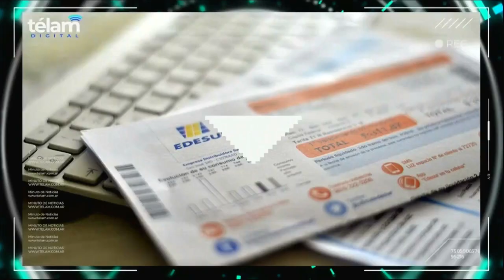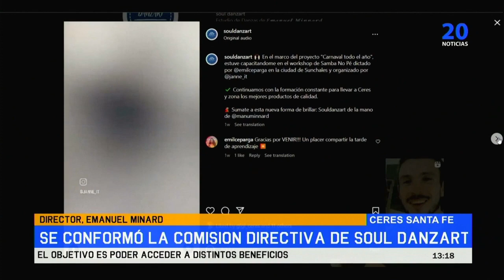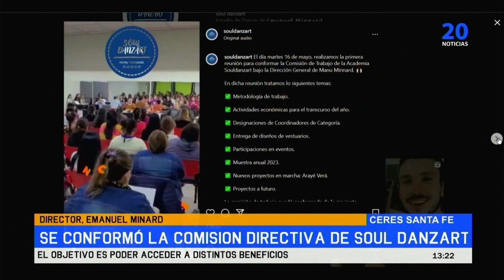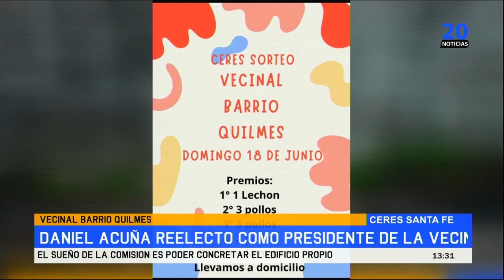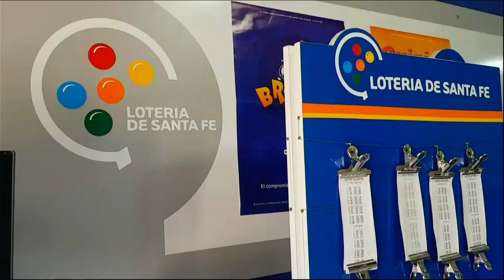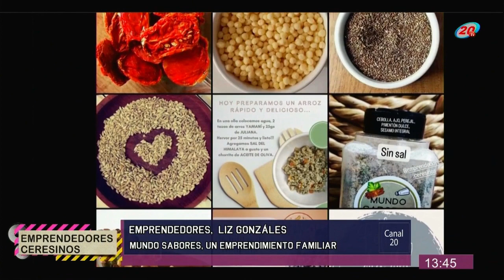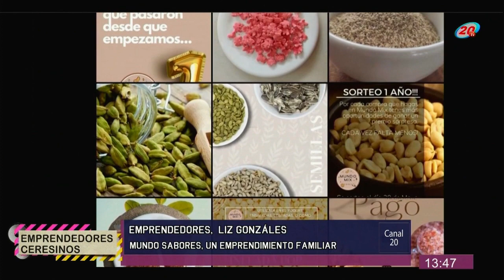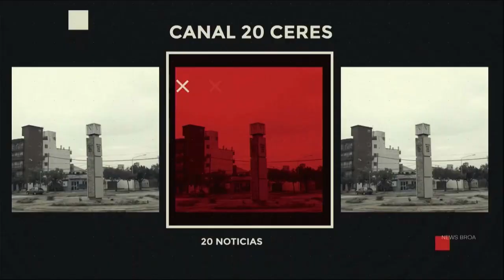EN VIVO 20 NOTICIAS CERES 1 DE JUNIO